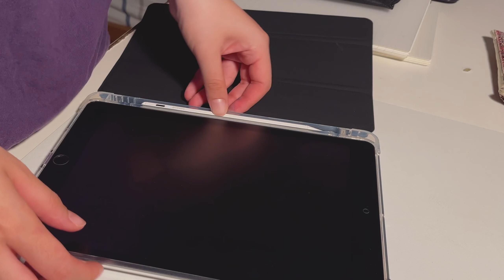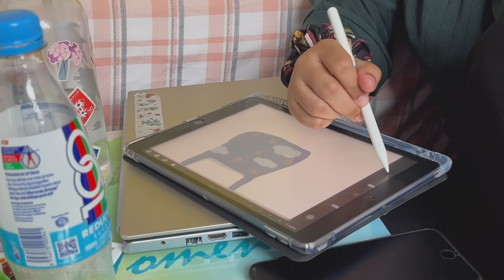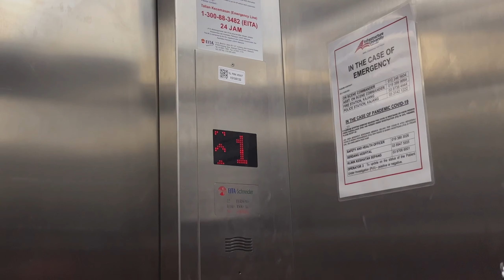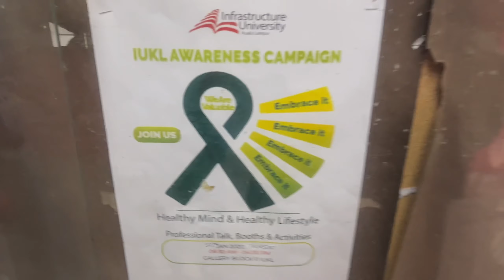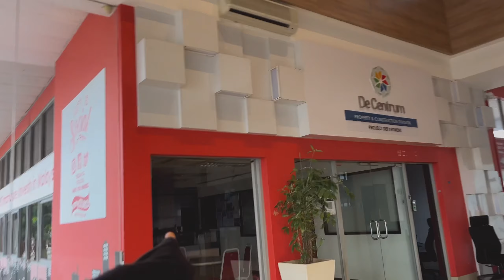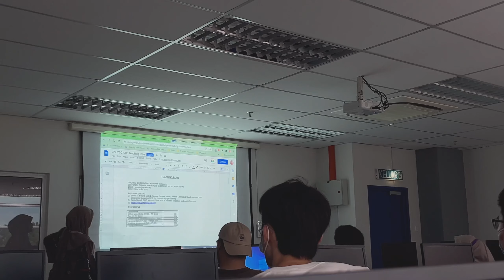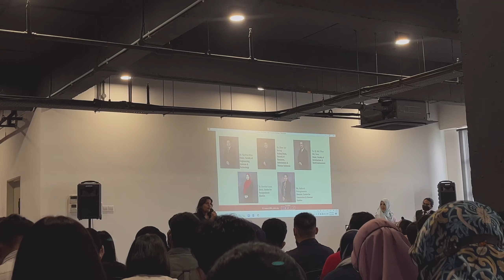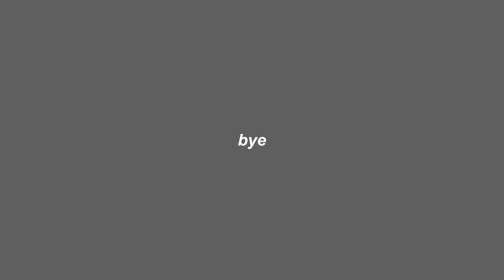back to campus vlog | IUKL malaysia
henlo ✿

finally back in campus after many years! :)

+ mini shopee haul links:

1. lunch box

2. notebooks

3. pencil case

4. ipad casing

*subcount: 1,276